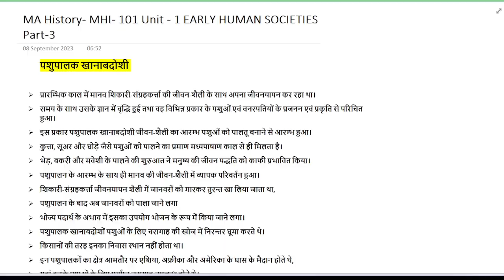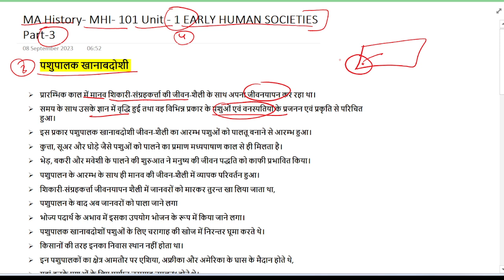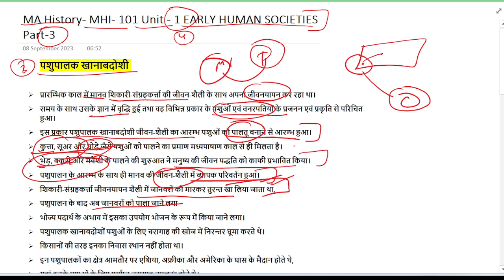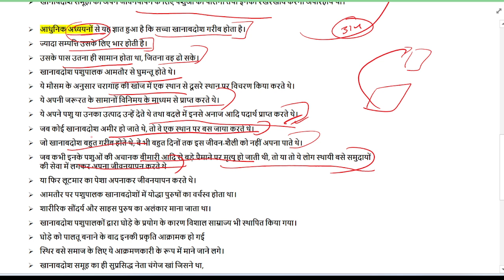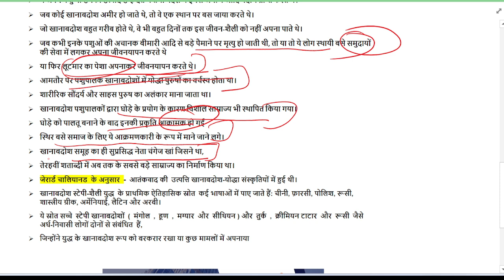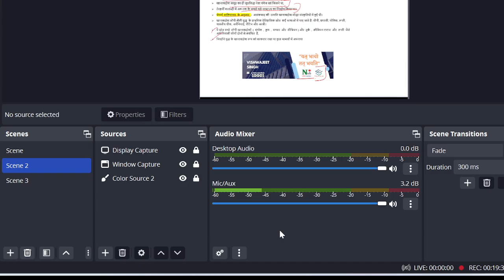MHI-101 UNIT 1 || प्रारंभिक मानव समाज Part-3 || MA History - IGNOU || MAHI 2023 1st Sem.